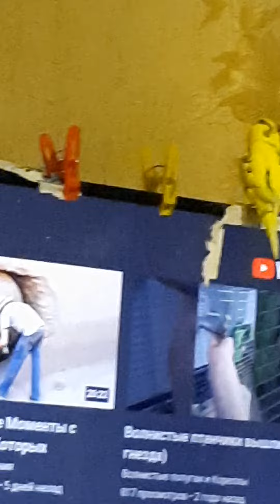Снежана и Серёжа и Джерри на полу